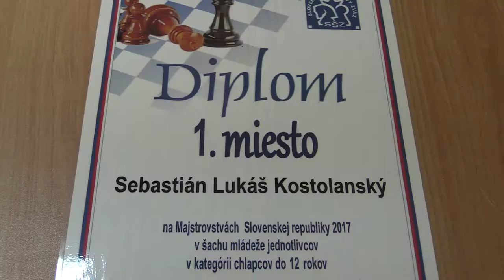♗ Záver CH12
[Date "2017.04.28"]